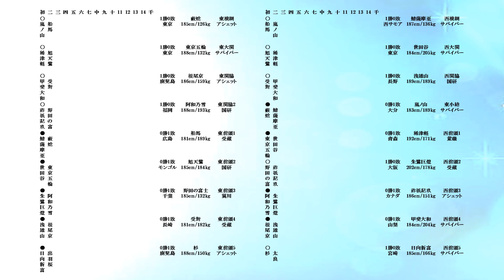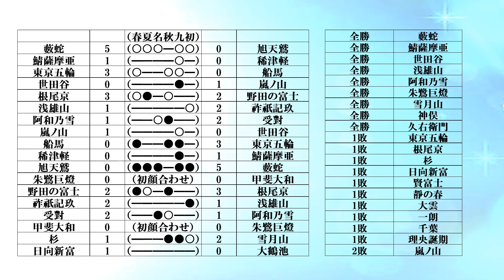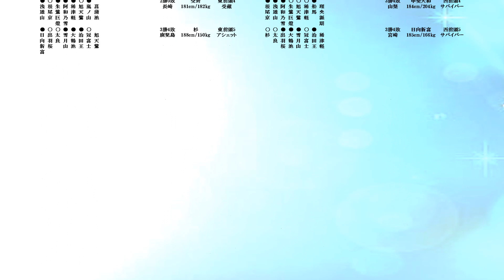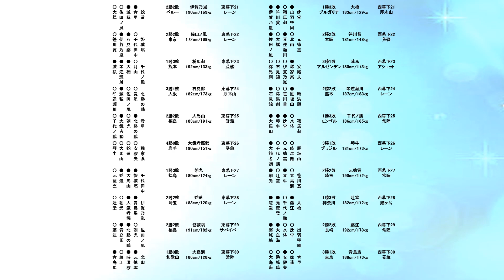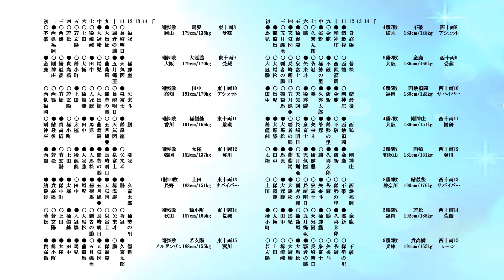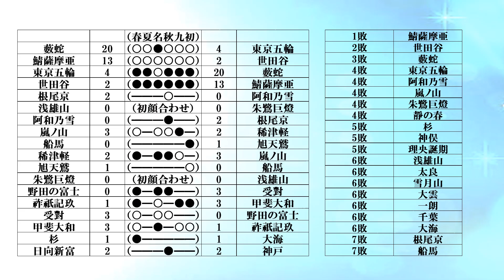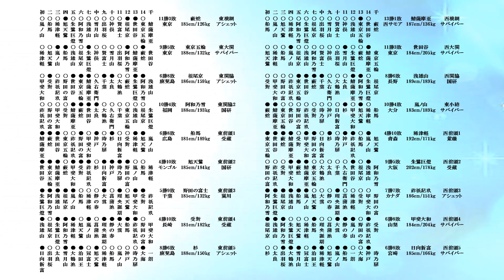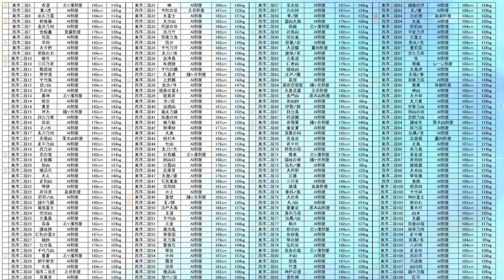大相撲再現ゲーム ＢＧＭⅡ 58年春場所 #344 大相撲 ゲーム 相撲 白鵬 照ノ富士 豊昇龍 貴乃花 アーカイブ場所 若隆景 相撲ゲーム 千代の富士 大相撲 相撲 断髪式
ＢＧＭⅡ規定簡易版

～勝敗ルール篇～

１．ＢＧＭⅡ（Banzuke Game Match 2）とは

・参加者が部屋持ちの親方となり、架空の力士を育てていく戦略型大相撲再現ゲームである。
・番付、優勝争いなどの大相撲の要素を取り入れることにより、大相撲の面白みを再現している。
　テーマは大相撲がなくても開催できる大会。

２．勝敗の決め方（基本編）

・参加者は各力士に１～９の数字を５個並べ、それらの５個数字をそれぞれを
　対戦相手（対戦力士）の５個の数字と比べて、大小関係で勝敗を決める。

　具体的には

　力士Ａ　が　　５５５６６
　力士Ｂ　が　　６６２８３

　であった場合、
　力士Ａは左から３つ目、５つ目の列で相手（力士Ｂ）より大きい数字を配置しており
　力士Ｂは左から１つ目、２つ目、４つ目の列で相手（力士Ａ）より大きい数字を配置していることとなり、
　より多くの列で大きい数字を配置した力士Ｂの勝利となる。

　なお、上記の方法で勝敗が決しない場合は５つの数字をすべて掛け合わせた数字の大小関係で勝敗を決する。
　５つの数字が４３７５４であった場合、掛け合わせた数（以下タイブレーク値と呼ぶ）は１６８０（＝４×３×７×５×４）となる。
　（幕内の場合「タイブレーク値」は補正を受ける。詳しくは「８．タイブレーク値補正」）

　さらにこれでも勝敗が決しない場合は番付上位を勝ちとする。

３．勝敗の決め方（番付篇）

　　勝敗の決め方は「基本編」通りであるが、ＢＧＭⅡのルール上「５個の数字」に課されるいくつかのルールがある。

・番付による制限

　　「５個の数字」の合計値は番付によって決められた数でなければならない。
　　具体的には以下の通りである

　　横綱　３０
　　大関　２８
　　関脇　２６
　　小結　２５
　　前頭　２４　以下省略

４．勝敗の決め方（年齢篇）

　　ＢＧＭⅡでいわゆる「年齢制度」が存在する。
　　参加している各力士には通算番号が振られており、それを元に各力士は次の年齢カテゴリーに振り分けられる。

　　新人
　　若手
　　中堅
　　円熟
　　古参
　　仙人

　　参加期間が長くなるにつれて、すべての力士は上（新人）から下（仙人）のカテゴリーへと移動していく。
　　年齢カテゴリーによって引退しやすさなどが変動するが、ここでは勝敗に関する事のみ記す。
　　「５つの数字」はその場所１１番目以降の相撲は年齢カテゴリーによって以下の変動を受けるものとする

　　　新人　　0.2
　　　若手　　0.1
　　　中堅　　0
　　　円熟　　-0.1
　　　古参　　-0.2
　　　仙人　　-0.5

５．勝敗の決め方（強化戦略篇）

　　親方は５つの数字に加えて、任意で「強化戦略」を使う事により、
　　ゲームを有利に戦略的に進めることができる。

　　ただし、強化戦略を使うには「強化ポイント」を消費しなくてはならない。
　　強化ポイントは年齢カテゴリーによって場所ごとに支給され、使用しなかった場合は引退まで蓄積し続けることが可能である。
　　支給されるポイントは以下の通り。

　　新人　強化ポイント補充　　2
　　若手　強化ポイント補充　　2
　　中堅　強化ポイント補充　　1
　　円熟　強化ポイント補充　　1
　　古参　強化ポイント補充　　1
　　仙人　強化ポイント補充　　0

　　強化戦略はa～zまであり、各強化戦略の効力は以下の通りである
　　なお全体にｘポイント追加とは５つ数字のすべての数が上昇することである

　　a　タイブレーク値１０００追加
　　b　左から１番目の数が０．６ポイント追加
　　c　左から２番目の数が０．６ポイント追加
　　d　左から３番目の数が３の０．６ポイント追加
　　e　左から４番目の数が４の０．６ポイント追加
　　f　左から５番目の数が５の０．６ポイント追加
　　g　直前３連勝の日、全体に０，２ポイント追加、ただし直前３連敗で０．１ポイント低下
　　h　勝ち越しポイント　勝ち越しを決めた日以降　　全体に０，５ポイント追加
　　i　７敗目時全体に０．４ポイント追加
　　j　５敗目時全体に０，２ポイント追加
　　k　格上（枚数ではない）戦全体に０，３ポイント追加
　　l　格下（枚数ではない）戦全体に０，３ポイント追加
　　m　金星獲得の翌日全体に１ポイント追加
　　n　直前５連勝で全体に０，４ポイント追加、ただし直前２連敗で０．２ポイント低下
　　o　２勝するごとにタイブレーク値３００追加
　　p　３勝するごとに全体に０，１ポイント追加
　　q　当場所１１目以降の相撲は全体に０，２ポイント追加
　　r　同部屋相手時に全体に３０ポイント追加
　　s　６勝６敗時に全体に６ポイント追加
　　t　７勝７敗時に全体に７ポイント追加
　　u　初日から初黒星まで毎日全体に０．２ポイント追加、初黒星以降０．１ポイント低下
　　v　千秋楽、全体に前日までの黒星数×０．２ポイント追加 （ただし十両以上の力士のみ効力を得る）
　　w　対戦相手が「新人」の時、全体に１ポイント追加
　　x　１０連勝以上達成で全体に１ポイント追加、ただし２連敗達成で全体に０．１ポイント低下　（両方達成の場合は合算）
　　y　５連勝以上達成で全体に０．３ポイント追加、ただし３連敗達成で全体に０．１ポイント低下　（両方達成の場合は合算）
　　z　当場所３の倍数勝利なら強化ポイント＋３ポイント

　　1 自主早期引退

　　強化戦略は１場所で４つまで使え、同じものを４つ同時に使う事も可能である。
　　その場合、効果は単純に上記の４倍となる。

　　なお強化戦略に応じて「５つの数」の計算上の値が変動しても、それをもとに「タイブレーク値」が変動することないものとする。
　　ただし、「タイブレーク値」そのものを上昇させる強化戦略の影響は受ける。

６．「怪我」について

　　力士は「怪我」をすることがある。この場合年齢カテゴリーが一時的に「怪我」と表記される。
　　「怪我」になると、強化ポイント補充の補充がされず、また５つの数字もすべて０．５ポイント低下する。

７．「ＢＧＭⅡ規定簡易版」で示された数値は、このルールが書かれた時点のものであり、
　　運営人は状況に応じて、数値を変更する権限を持ち、また変更することがある。
　　運営人は、数値を変更する場合は掲示板等にて必ず参加者に告知しなければならないものとする。

８．タイブレーク値補正

　　幕内は「タイブレーク値」は番付によって以下の補正を受けるものとする

　　横綱　×０．３２
　　大関　×０．４６
　　関脇　×０．６６
　　小結　×０．８０
　　前頭　×１

９．各段優勝の決定戦について

　　各段の優勝決定の際、同じ星数の力士が出た場合「決定戦」を行う。
　　決定戦は「タイブレーク値」の一番大きい力士を優勝とする。
　　この場合幕内力士でも「タイブレーク値補正」は適用されず、
　　「強化戦略」も適用されないものとする。

　　「タイブレーク値」が同じ場合番付上位を優勝力士とする

＊初参戦の方は次の「ＢＧＭⅡ　ＦＡＱ（参加の手引き）」も必ずお読みください